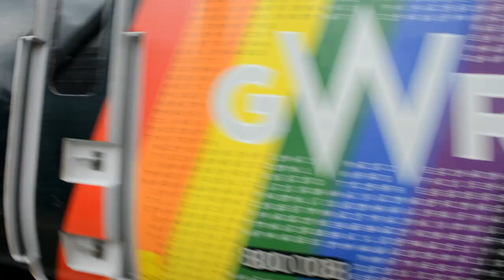Cardiff Central trains June 28th 2023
Includes video clip Cardiff Castle geared up for future shows, and few ducks local river